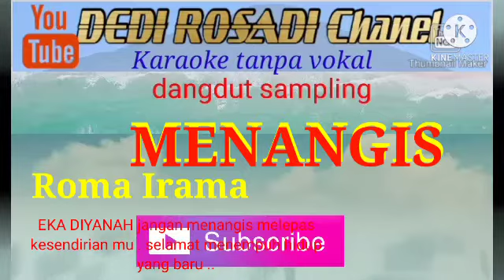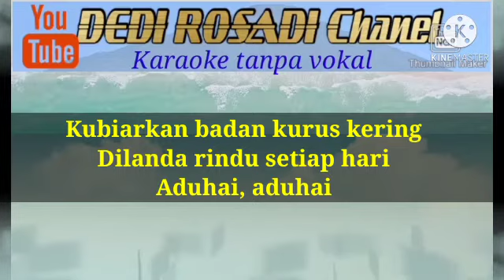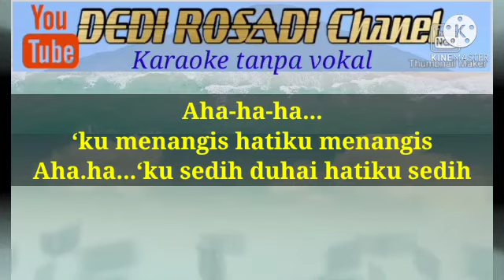MENANGIS ROMA IRAMA //DEDI ROSADI KARAOKE TANPA VOKAL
terimakasih atas kunjungan Anda di channel YouTube DEDI ROSADI KARAOKE TANPA VOKAL
semoga bermanfaat dan bisa menjadi hiburan tersendiri bagi para pecinta karaoke dangdut lirik.

selamat ya Eka Diyanah besok tgl 25 Desember HARI NATAL HARI BESAR sekaligus menjadi kan hari yg paling bersejarah buat kamu .selamat ...jangan lupa sama RHOSAMUSICA yah. dalam buat keluarga disana.

wassalam
by RHOSAMUSICA CIREBON
**Dedi Rosadi Irama**
25 Desember 2020